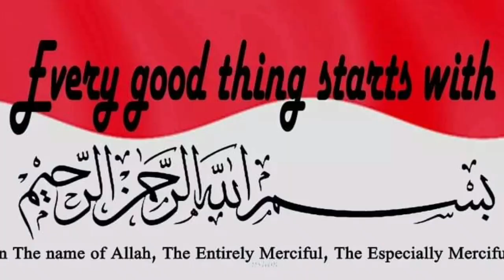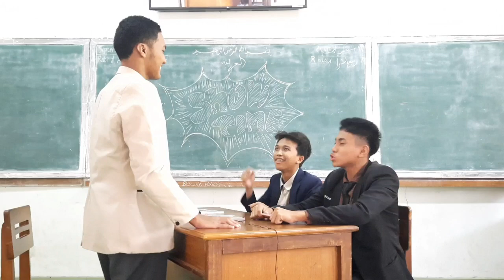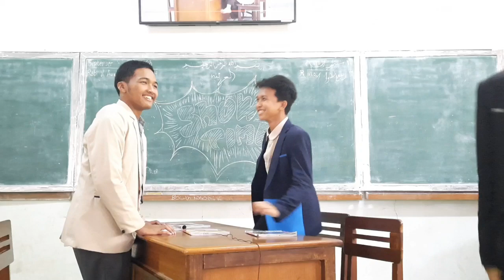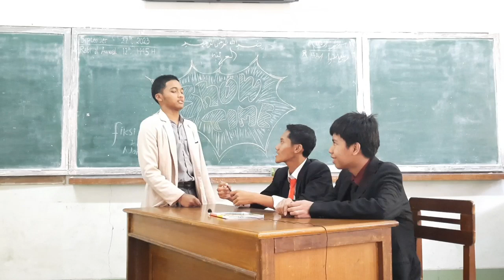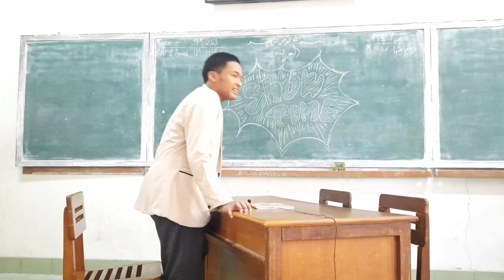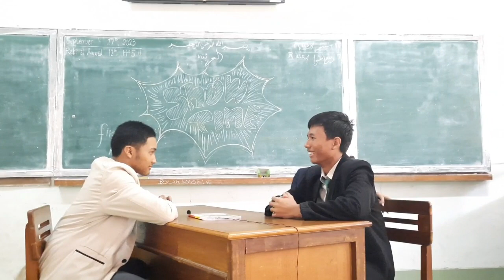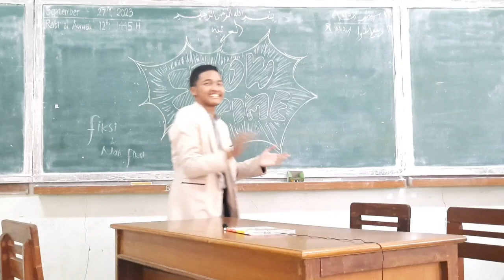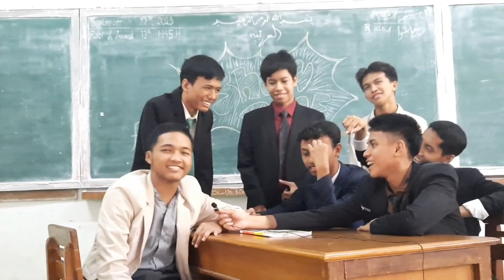Seorang Ayah yang ingin anaknya menjadi Tentara namun sang anak ingin menjadi Chef || Atlantik Rijal